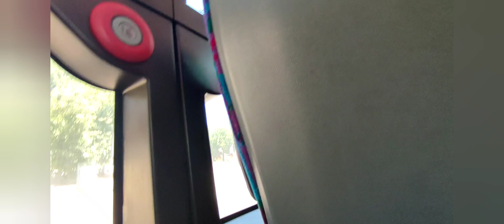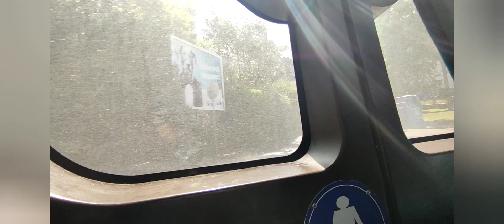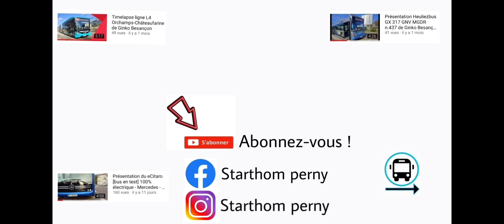Roadmovie bus Iveco urbanway 12 Diesel n.151 sur la ligne L5 complète de Ginko Besançon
9 juin